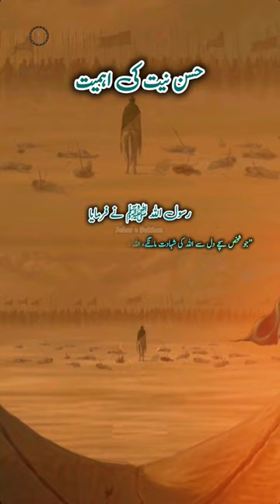Husn e Niyat ki Ahmiyat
حسن نیت کی اہمیت

 ’’جو شخص سچے دل سے اللہ کی شہادت مانگے، اللہ اسے شہداء کے مراتب تک پہنچا دیتا ہے، چاہے وہ اپنے بستر ہی پر کیوں نہ فوت ہو۔‘‘
                                                                      (صحیح مسلم:1909)